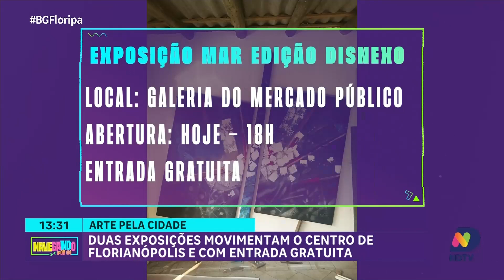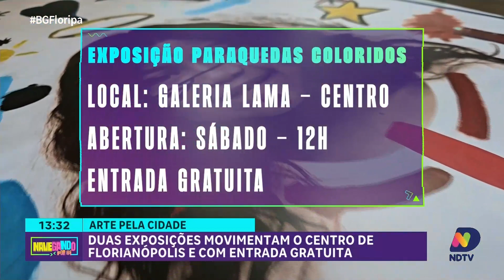Navegando por Aí: Exposição Paraquedas Coloridos, The Wailers e Pato Banton em SC, cinema e mais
Neste episódio do Navegando por Aí, Marcelo Mancha traz uma variedade de atrações culturais que estão agitando Santa Catarina. A exposição "Paraquedas Coloridos" promete encantar os visitantes com suas cores vibrantes e criatividade. Na música, The Wailers e Pato Banton trazem o melhor do reggae, enquanto Dino Fonseca e Bianca Gismonti apresentam suas obras no cinema. E não podemos esquecer do Capitaum Floripa, que também marca presença nas telonas. Confira tudo o que está rolando em SC e aproveite o melhor da arte, música e cinema!